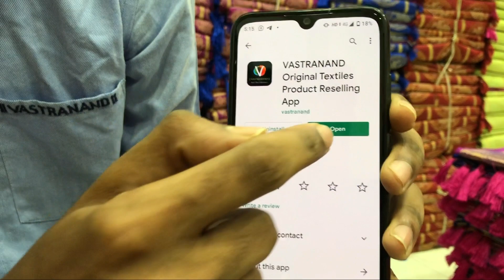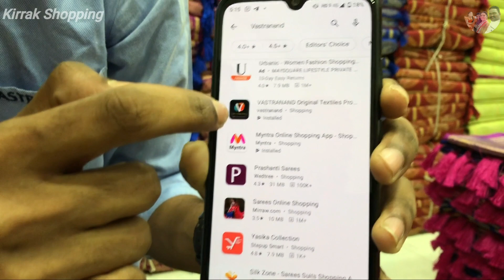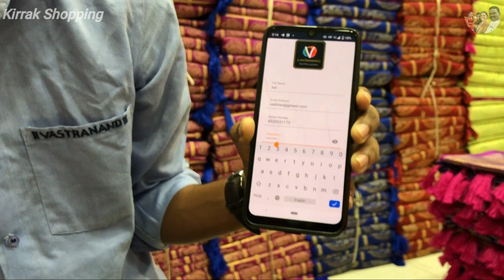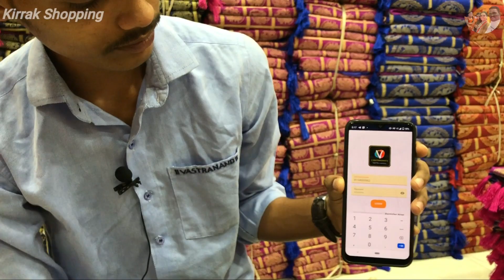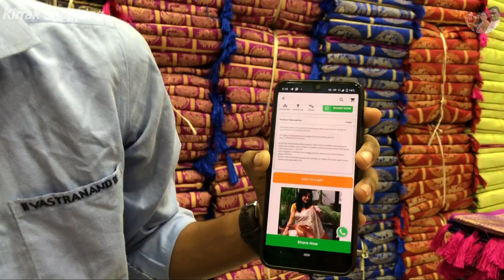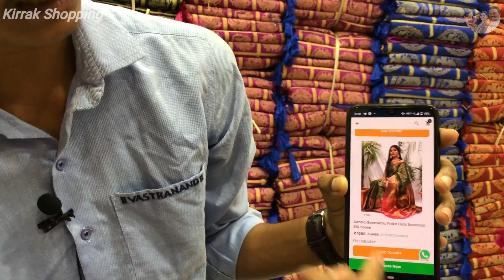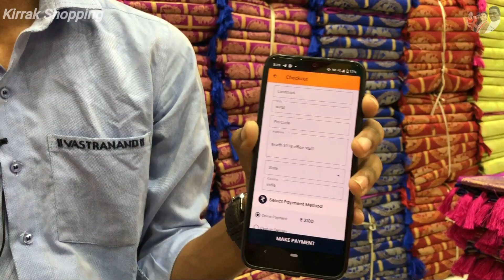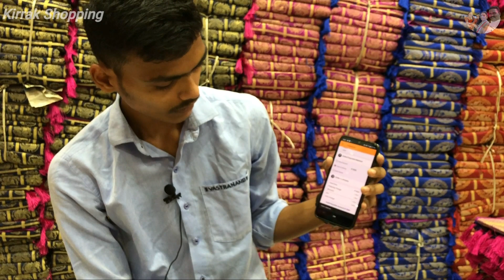SAREE MANUFACTURING COMPANY DAILY SALE MORE THEN 1000 ORDERS SALE MYNTRA,AJIO,TATACLIQ,AMAZON,MIRROW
V 1700
V 1699
V 1698
V 1697
V 1696
V 1695
V 1694
Name :- Mahima Kanjivaram Zari Riddham Silk Saree
Price :-1350
Status :- Same Day Dispatch

- VASTRANAND IS PURE SAREE MANUFACTURING COMPANY.
- VASTRANAND SALE ONLY ORIGNAL PRODUCTS.
- VASTRANAND DAILY SALE MORE THEN 1000 ORDERS.
- VASTRANAND BRAND ALREDY SALE IN MYNTRA,AJIO,TATACLIQ,AMAZON ,MIRROW,LIMEROAD
- VASTRANAND INTRODUCE APP (APP NAME IS VASTRANAND APP AVAILABLE ANDROID AND IOS )
- APPLICATION MODULE IS FOR RESALLER AND SELF USE CUSTOMERS
- RESALLERS EASY TO EARN MONEY
- FOR RESALLERS CONTACT DIRECTLY TO HALP LINE NUMBER AND WILL PROVIDE ACCESS FOR RESALLERS
- VASTRANAND HAVE SUCH BIG WEAR HOUSE WITH UNLIMITED STOKES IN EVRY PRODUCTS.
- VASTRANAND HAVE 3(THREE) OUTLET IN SURAT GUJRAT IF ANY ONE NEED IN BULK THEN CONTECT DIRECLY TO HALP LINE NUMBER OR VIST SHOP WEAR HOUSE AND OUTLET ADDRESS MENTION IN BELOW.
- EASY RITUN AND REFUND ..

AMAZON LINK ;

Monday to Friday 11 am to 6pm Saturday Sunday holiday